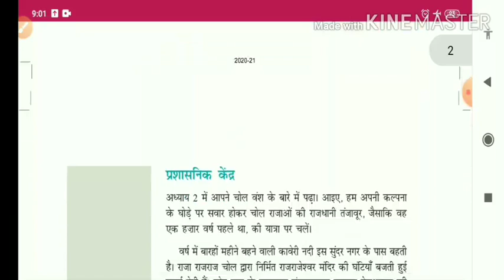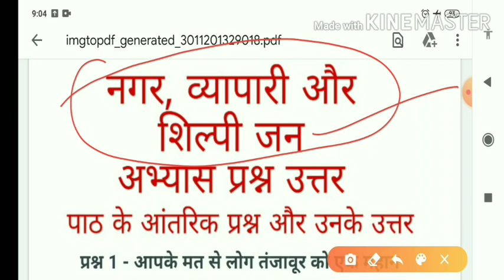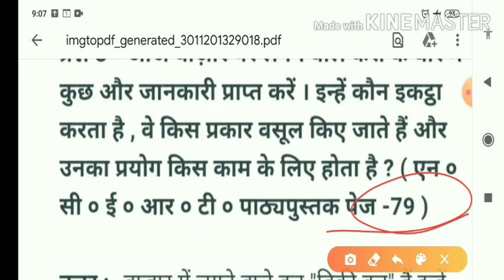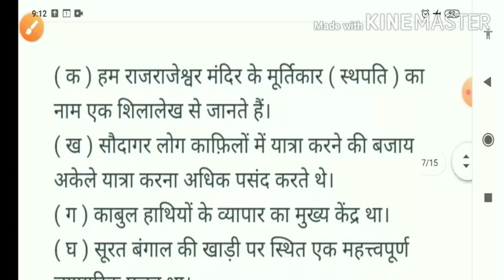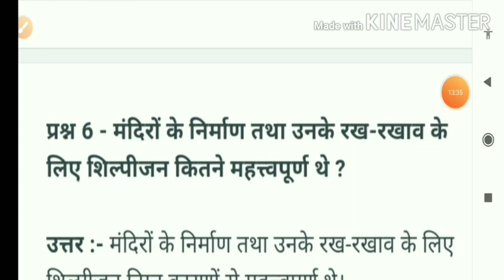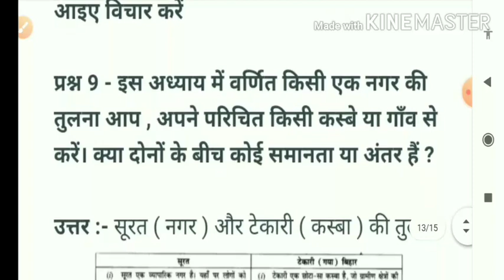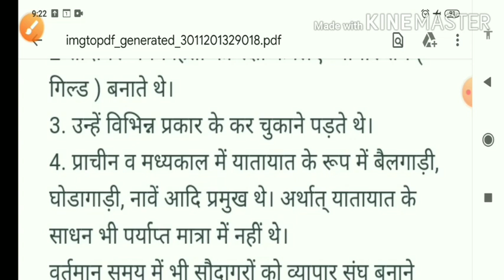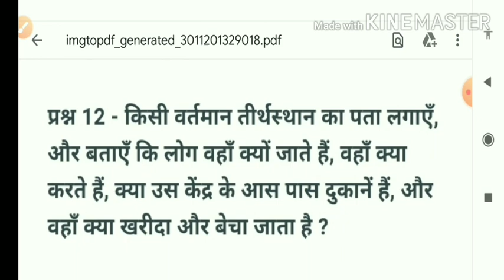class 7 hamare atit chapter 6 question answer | कक्षा 7 हमारे अतीत पाठ 6 प्रश्न उत्तर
कक्षा 7 हिंदी वसंत के सभी पाठों को पढ़ने के लिए नीचे दिए गए लिंक पर क्लिक करें:-